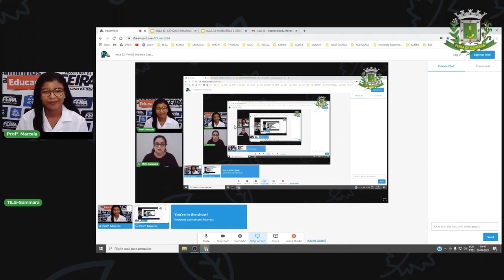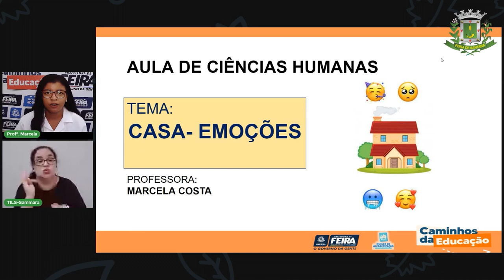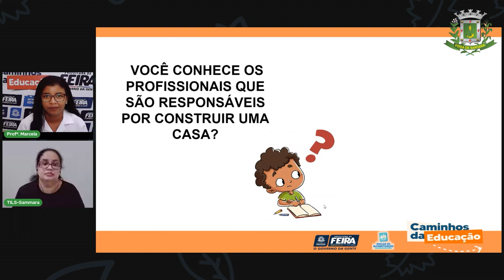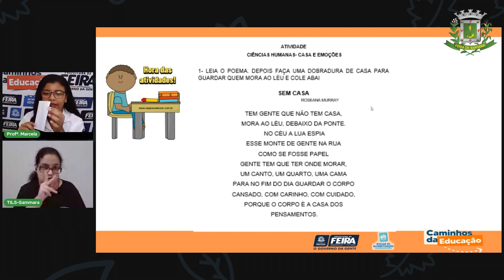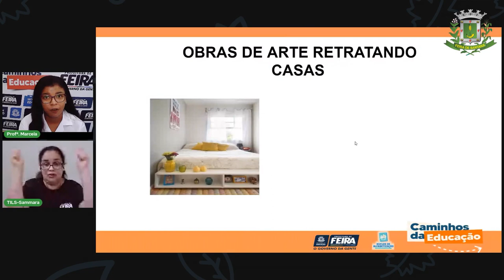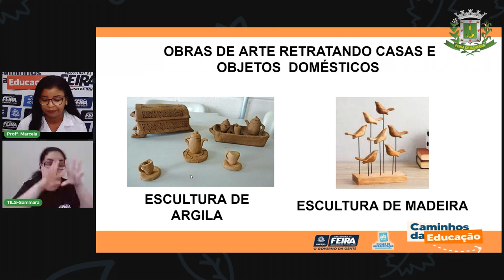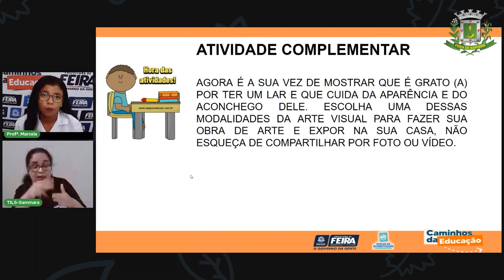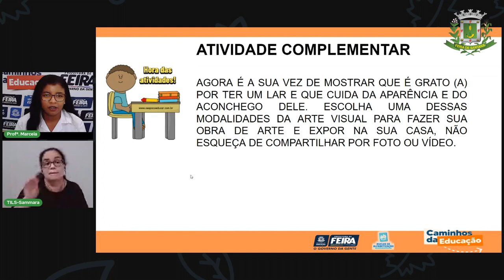Aula 33 1ºAno Marcela Costa Ciencias Humanas Casa Emoções